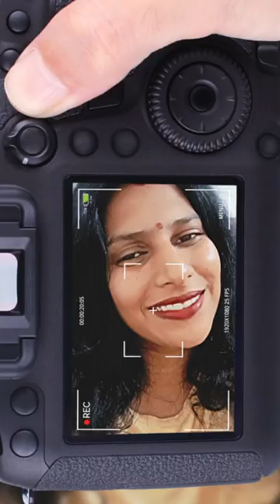punjabi songs 😎😎youtubeupdate